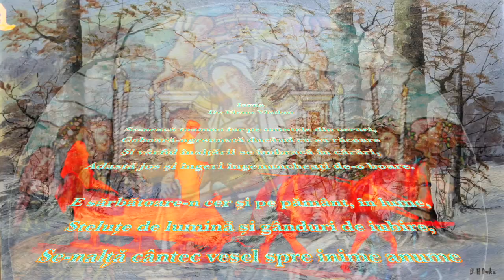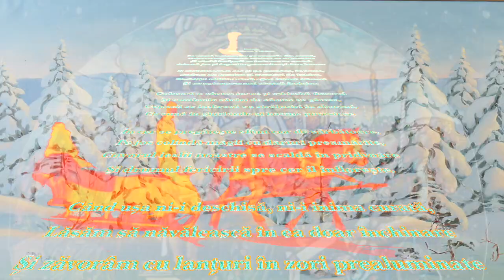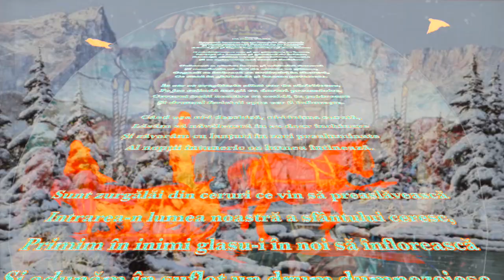Poezie recitata Iarna